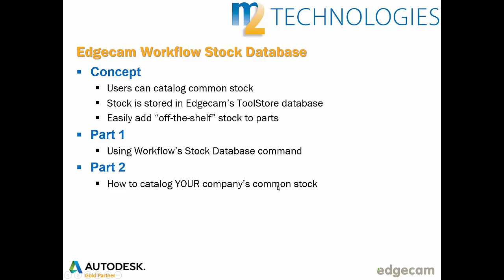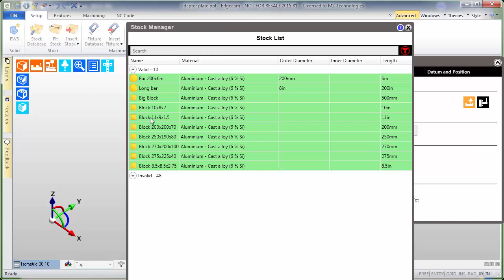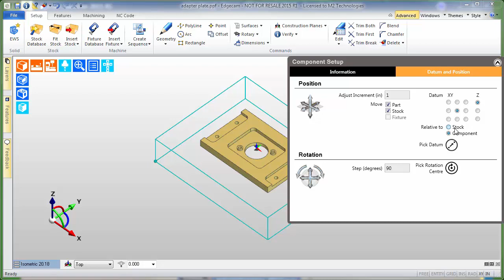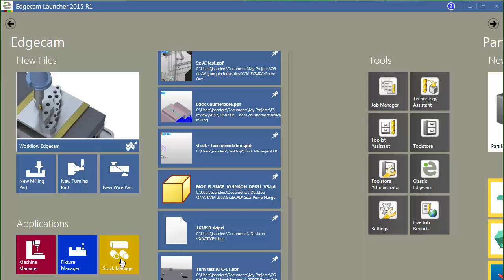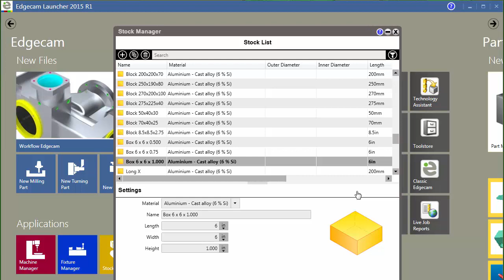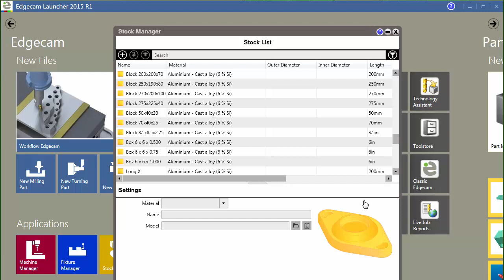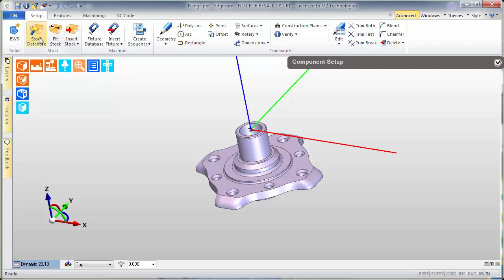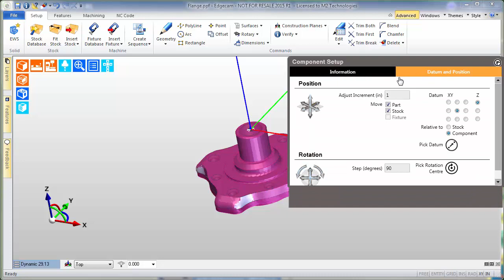Edgecam Workflow's Stock Database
Edgecam allows users to catalog common stock sizes in the ToolStore database.  Workflow’s Stock Database command speeds up the machining setup portion of the CAM process by easily selecting available stock.